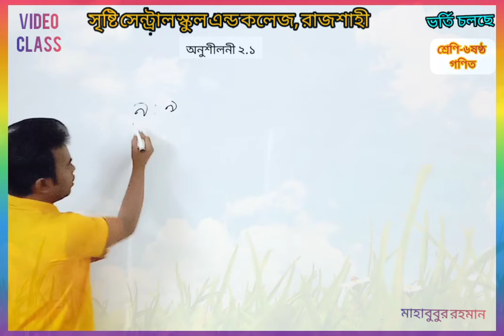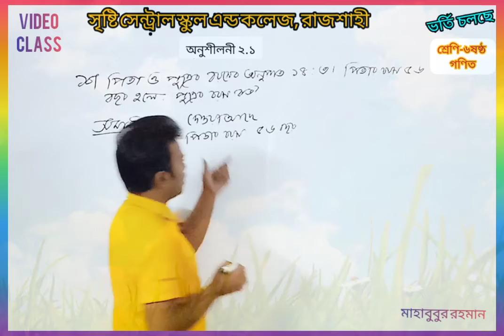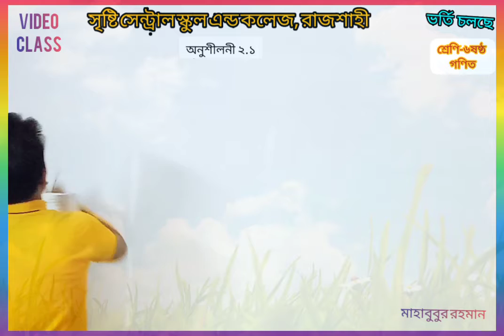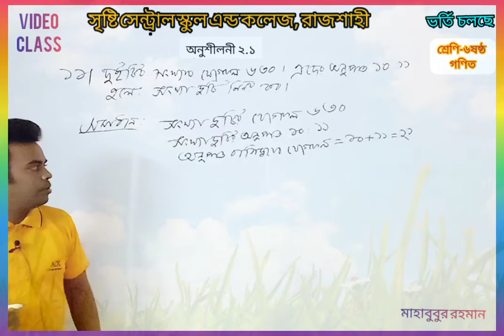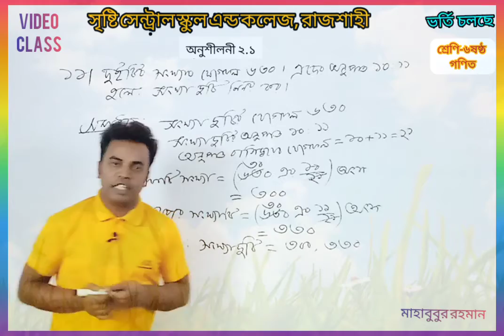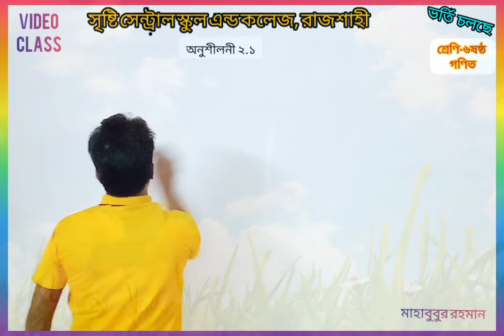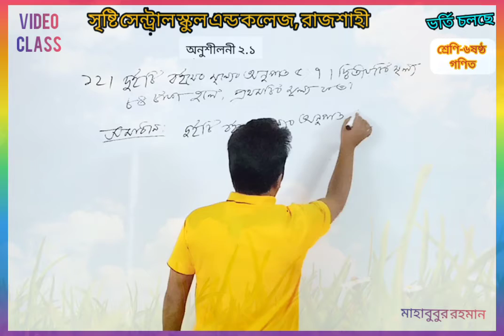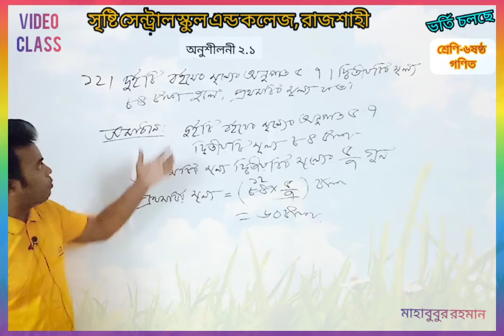৬ষ্ঠ শ্রেণি গণিত অনুশীলনী ২ ১